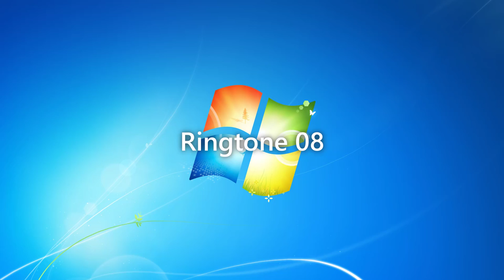Windows 7 Ringtones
These ringtones are in the .wma extension and are located in %ProgramData%\Microsoft\Windows\Ringtones in Windows 7.

Ringtone 01.wma in Windows 7 would be reused in Windows 8 as Alarm03.wav and in Windows 8.1/10/11 as Alarm05.wav but mixed differently.